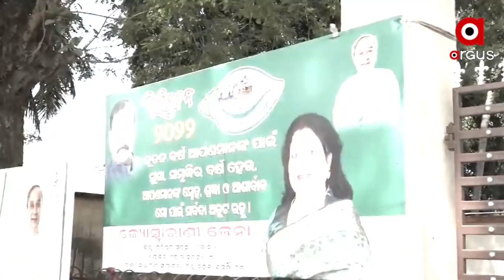ନାୟକ ନୁହେଁ ଏବେ ଦଳ ପାଇଁ ଖଳନାୟକ ଅନୁଭବ !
ବିଜେଡିକୁ ବୋଝ ବଦନାମ୍ ସାଂସଦ
କେନ୍ଦ୍ରାପଡାରେ ବିଜେଡିର ମାଳ ମାଳ ପୋଷ୍ଟର । ମୁଖ୍ୟମନ୍ତ୍ରୀଙ୍କ ସହ ଜିଲ୍ଲାର ସବୁ ବିଧାୟକଙ୍କ ଫଟୋ ଅଛି ହେଲେ ନାହାନ୍ତି ଏକଦା ବିଜେଡିର ପୋଷ୍ଟର ବୟ ସାଂସଦ ଅନୁଭବ ମହାନ୍ତି । କେନ୍ଦ୍ରାପଡାରୁ ଏକ ପ୍ରକାର ଆଉଟ୍ ସାଂସଦ ଅନୁଭବ ।